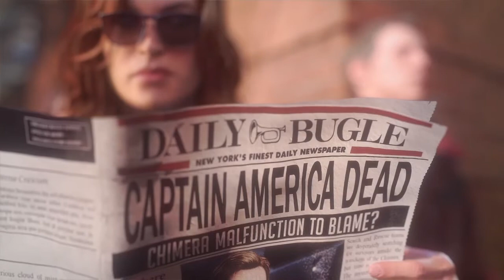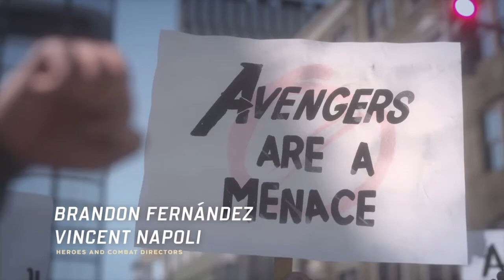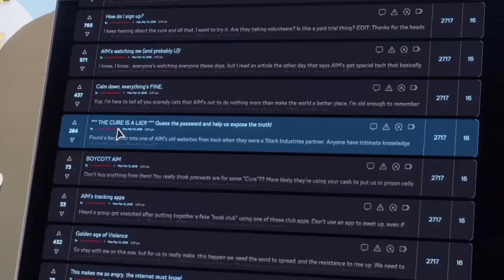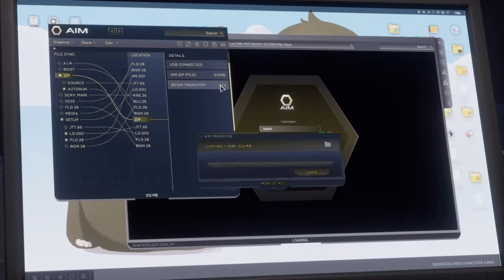Their Was An Idea|Marvel Avengers|Ep:1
Hey everyone were back with another series and its the Marvel Avengers game and right now its pretty fun but if you enjoyed the video be sure to leave a like and subscribe.